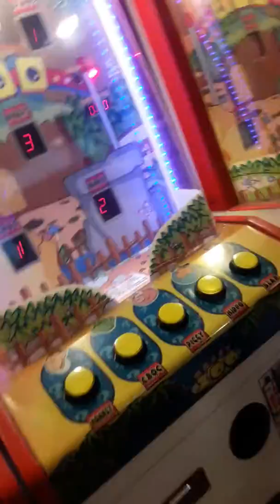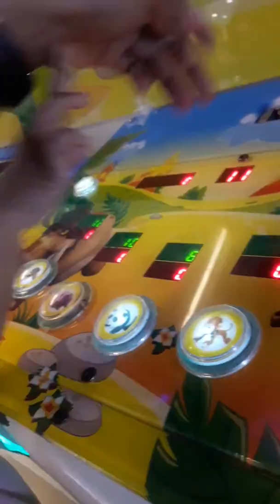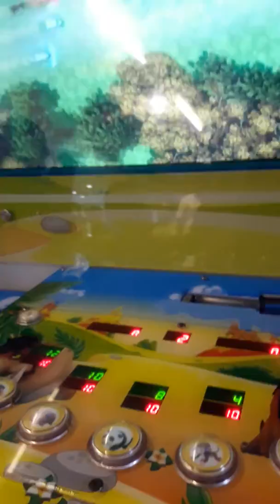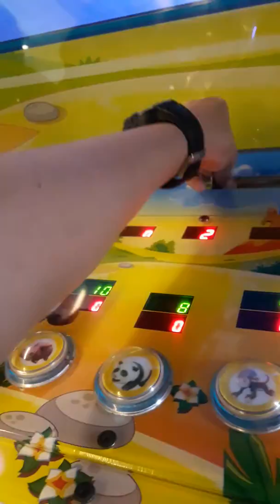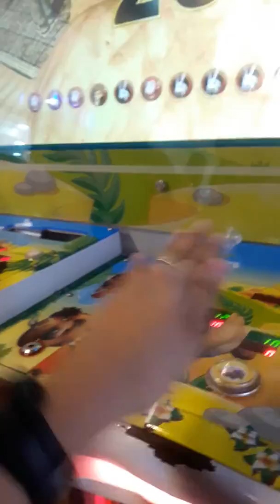With my cousin wancho p2